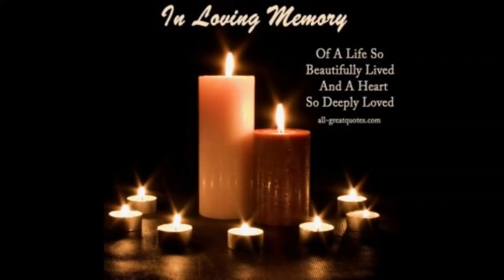PART 3: IN LOVING MEMORY BARBARA TOMMEY OFORI -Creating Awareness Through Education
"Notwithstanding the provisions of sections 106 and 106A, the fair use of copyrighted work including such use by reproduction in copies or phonorecords or by another means specified by that section, for purposes such as criticism, comment, news reporting, teaching(including multiple copies for classroom use), scholarship or research, is not an infringement of copyright"
This video and my YouTube channel, in general, may obtain copyright works that were not specifically authorized to be used by the copyrighted holder or creator, we believe and operated in good faith and with good intentions. we are protected by federal law and the fair use doctrine for one or more of the reasons noted above, Thank you
AD KIRSTY : FACEBOOK
BRYOUN SUGA: INSTAGRAM
AD KIRSTY: TWITTER